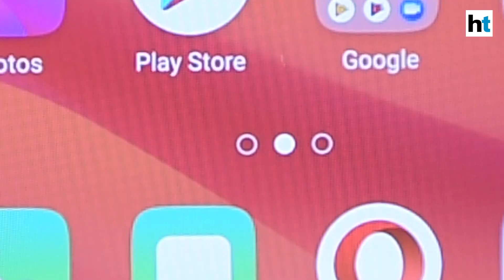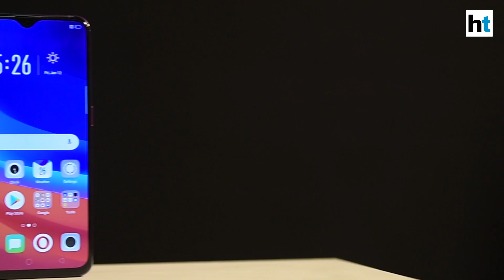Watch: Unboxing and first look at the Oppo R17 Pro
Oppo’s new smartphone features the company’s ‘SuperVOOC Flash Charge’ technology claimed to reach 40% charge in just 10 minutes. The smartphone is fuelled by a small 1,850mAh battery. In terms of design, Oppo R17 Pro looks much like the OnePlus 6T. It has a ‘waterdrop’ notch on display and an in-display fingerprint sensor. The smartphone has a glass back in two colour options of ‘Radiant Mist’ and Emerald Green’.